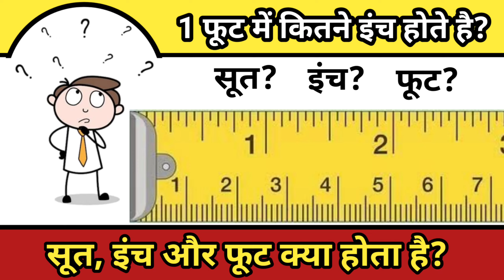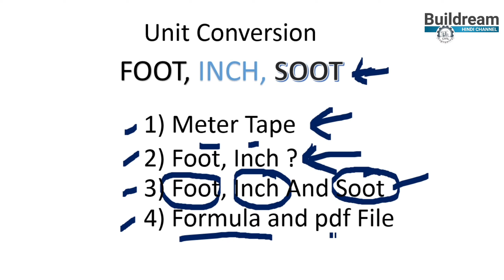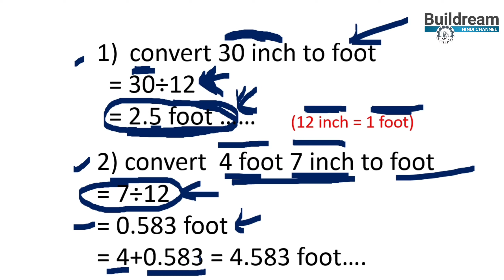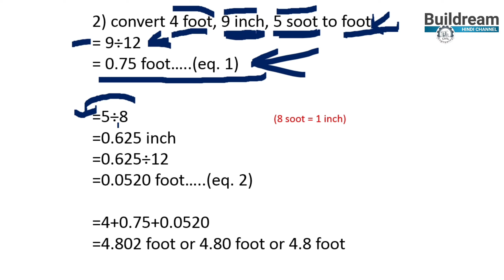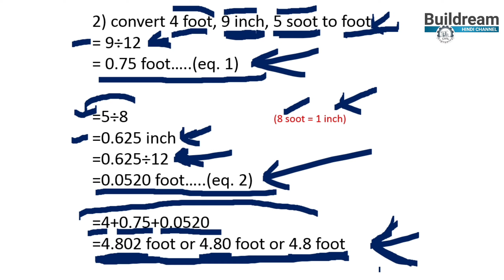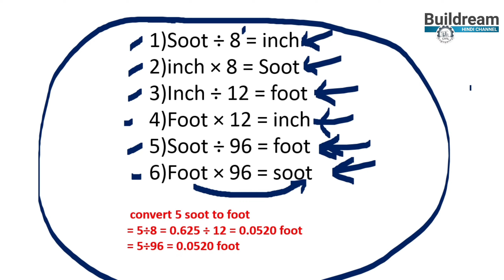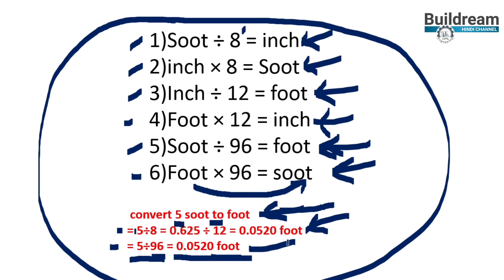सूत इंच और फुट को कैसे कनवर्ट करे/ soot inch foot conversion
soot
inch
foot
conversion
construction